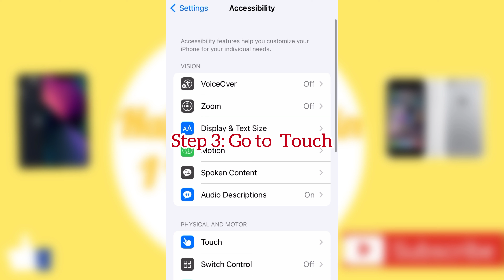How to Use Back Tap For Screenshot in Your iPhone